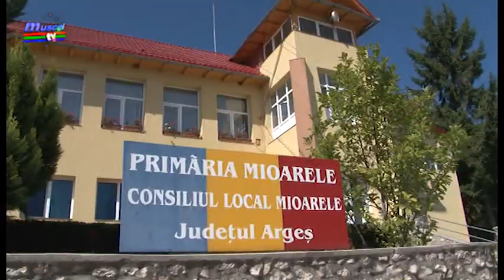Jurnal Muscel TV 19 02 2020 proiecte mioarele emisiune damian postoaca razvan grigore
Prezent în Studioul Muscel Tv, primarul comunei Mioarele, Damian Poștoacă a vorbit despre proiectele pe care le are în derulare, dar și despre cele de viitor. Edilul a făcut anunțul potrivit căruia drumul Câmpulung Mioarele va fi reabilitat anul acesta.